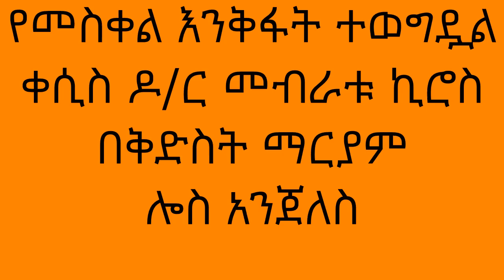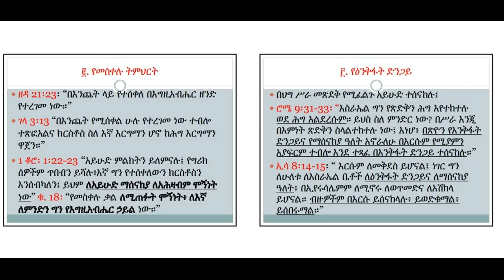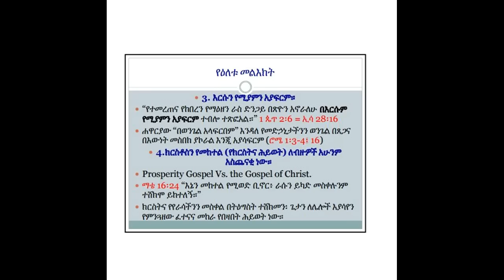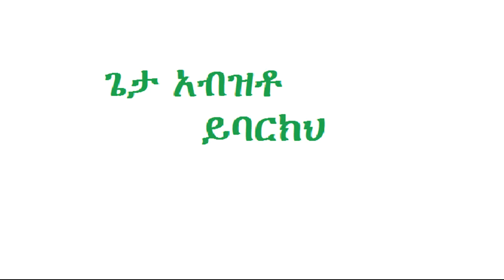የመስቀል ዕንቅፋት ተወግዷል ቀሲስ ዶ/ር መብራቱ ኪሮስ Yemesqel Enqifat Tewegdual Kesis Dr. Mebratu Kiros